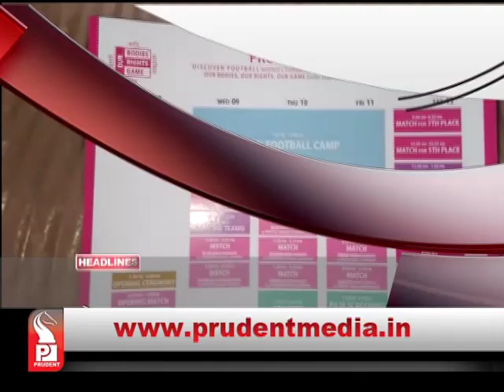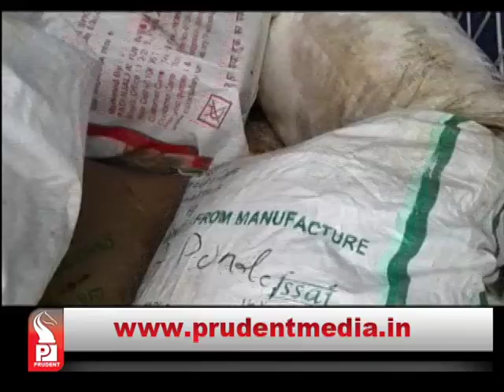Prudent Media Konkani News 05 Aug 17 │Part 1